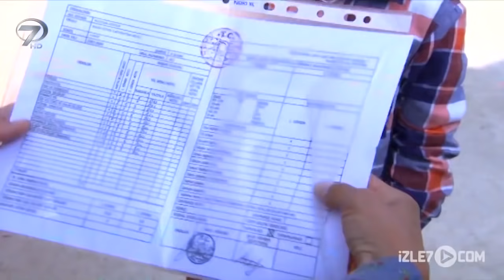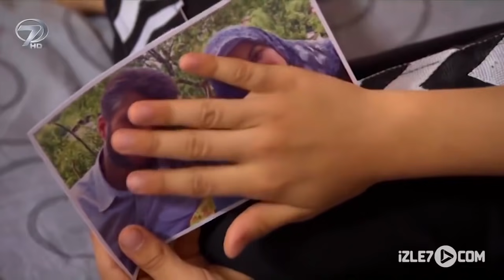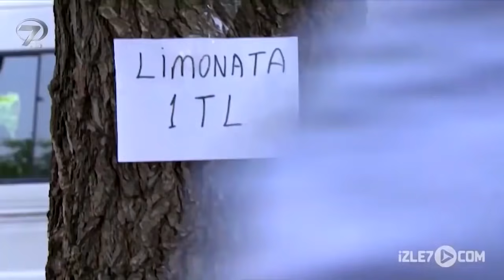Ben Çalmadım - Kanal 7 TV Filmi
Ben Çalmadım Filmi...